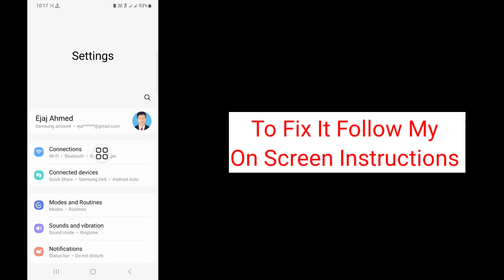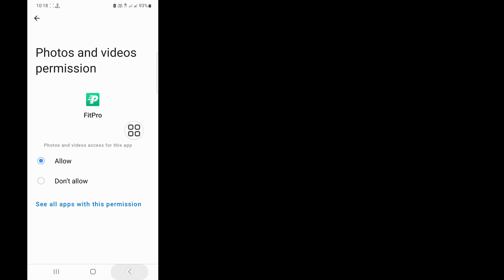How To Fix Fitpro Device Disconnected Problem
Do You Want How To Fix Fitpro Device Disconnected Problem? If Yes This Video Is For You. In This Video I Will Show You How To Fix Fitpro Device Disconnected Problem. I Will Show The Best Process How To Fix Fitpro Device Disconnected Problem. So Keep Watching The Full Video Without Skipped To Know How To Fix Fitpro Device Disconnected Problem.

Fix Fitpro Device Disconnected Problem.
Fitpro Device Disconnected Problem.
Fitpro App Device Disconnected Problem.
Fitpro App Device Disconnected Problem Solve.
Fit Pro Watch Disconnect Problem.
Fitpro Auto Disconnect Problem.
Fix Smartwatch Disconnected Problem.